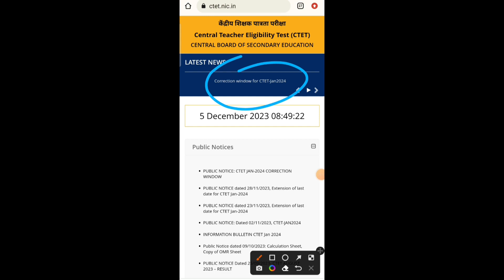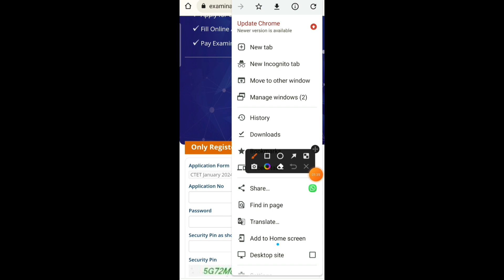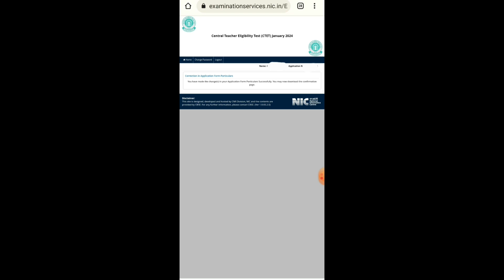How to Correction CTET form / CTET form Correction/ CTET ke form me Correction kaise kre / ctet 2024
How to Correction CTET form / CTET form Correction/ CTET ke form me Correction kaise kre / ctet 2024 ( Job @FinTuber )

CTET FORM 2023 / JAN 2024 CTET FOR / HOW TO FILL CTET FORM /CTET FORM KAISE BHARE / CTET 2024 (Job @FinTuber  )

January 2024 CTET Form/CTET form 2023 / CTET form/CTET new form / Central Teacher Eligibility Test (job @FinTuber  )

Bihar Teacher Bharti 2023 / Bihar Shikshak Bharti / Bihar Teacher/ 12th Pass Teacher Vacancy ( Job @FinTuber  )

teacher Bharti 2023 / Bihar teacher vacancy / बिहार शिक्षक भर्ती 2023

input keys
bihar shikash Bharti
teacher vacancy
shikshak Bharti
ctet form
ctet new form
ctet 2023
ctet 2024